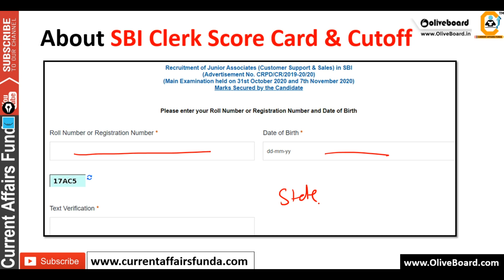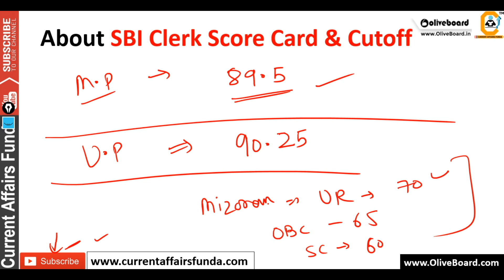SBI CLERK 2020 Score Card Out - Check State wise CUT OFF in Description link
SBI CLERK Score Card Out - Check State wise CUT OFF
How to Download SBI CLERK 2020 ScoreCard,
SBI CLERK 2020 Statewise Cutoff,
What is the SBI CLERK Mains State wise Cutoff ?
(Voluntary Support )

MOre here
sbi clerk score card 2020,sbi clerk score card 2020 link,
sbi clerk mains score card 2019,sbi clerk pre scorecard,
sbi clerk prelims scorecard,score card of sbi clerk,
sbi clerk scorecard

About us :
Our Work :
1.Quantitative Aptitude
2.Logical Reasoning
3.Current Affairs Weekly Wise
4.Computer Aptitude
5.English Language